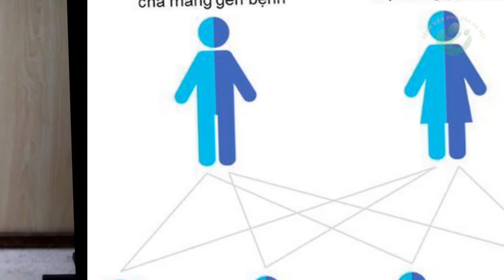Teo Cơ Tủy | căn bệnh di truyền lặn gây tử vong hàng đầu ở trẻ nhỏ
Teo cơ tủy là bệnh thần kinh - cơ, do đột biến gen SMN và di truyền lặn trên nhiễm sắc thể số 5. Bệnh được đặc trưng bởi sự thoái hóa của các tế bào thần kinh vận động ở sừng trước tủy sống, dẫn đến suy yếu và teo cơ đối xứng.